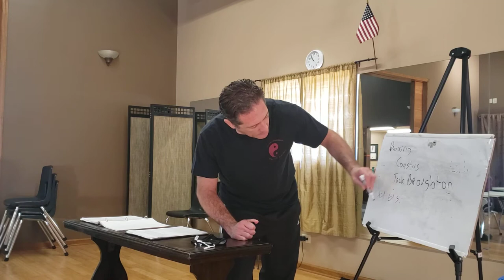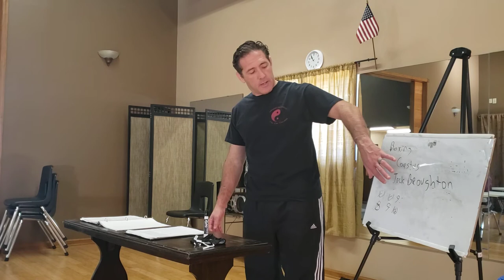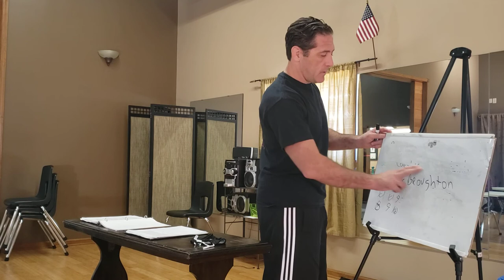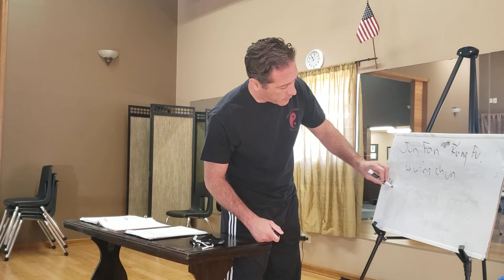homeschool punching arts pt 1